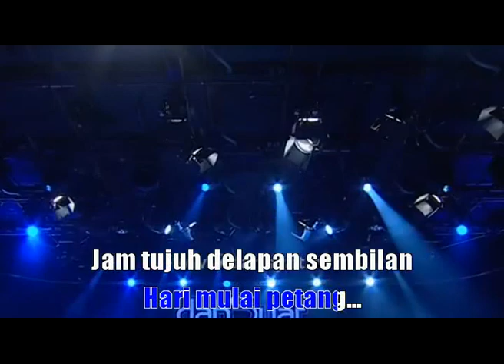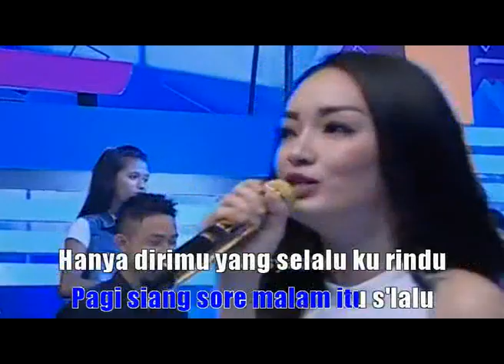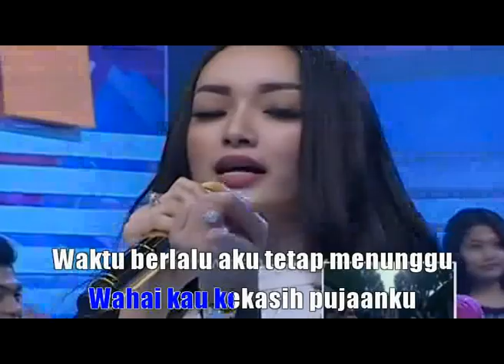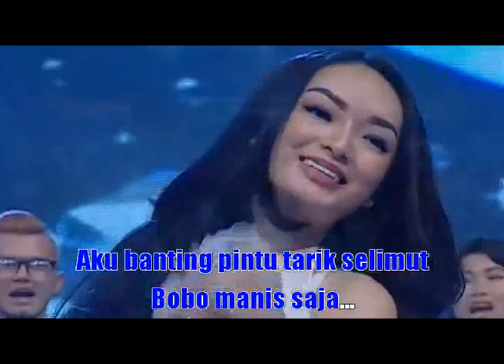TARIK SELIMUT LIVE - ZASKIA GOTIK